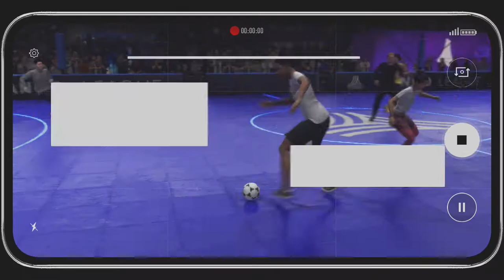FIFA 20 VOLTA STORY MODE | Turns Out I'm TERRIBLE At FIFA | Part 2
After constructing our team in Part 1 and enlisting the help of AJAX HIMSELF to continue our domination, how will we fare in Japan? Find out...